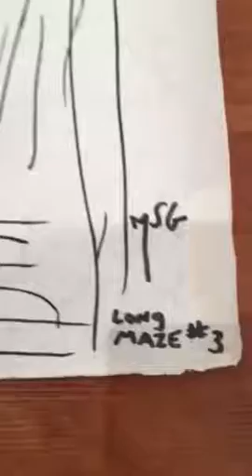Long Maze #3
13"X25'
Ink on Paper
Msgisgoodforyou.com
Theartistmsg on Facebook